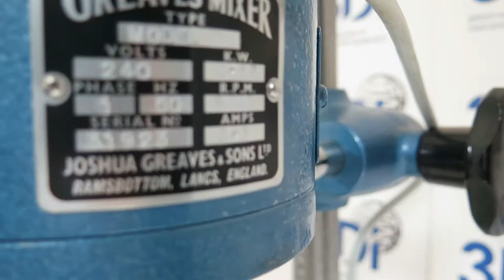Greaves Model 4 Laboratory Mixer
Used Greaves Model 4 Laboratory Mixer
Manufactured by Joshua Greaves & Sons
Stainless steel construction
General purpose emulsification head
Capacity 15-90 litres